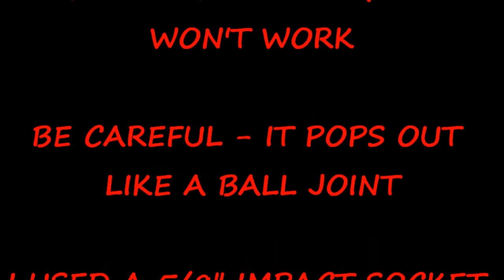SAFEST AND BEST TRICK FOR REMOVING A STUBBORN DOWEL PIN FROM A LS ENGINE BLOCK TO TRANSMISSION.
If vise grips won't work and you don't want to run the risk of damaging the block or braking off an ear then this is the safest way to remove an Engine to Transmission Steel Alignment Pin also known as a dowel pin. I used a 5/8" impact socket and a 10mm 1/4" drive socket (turned around backwards) to press it out. Be careful it pops like a ball joint when it releases.